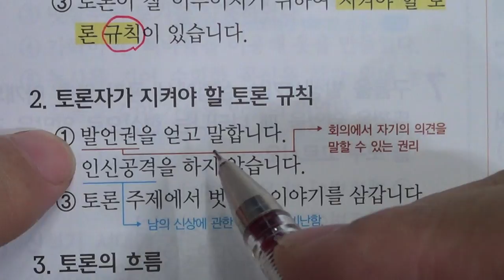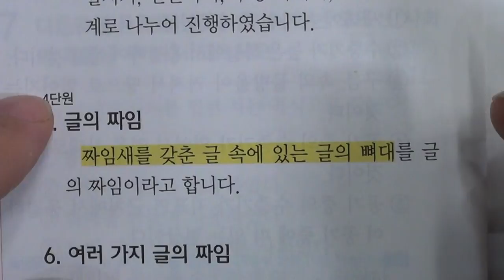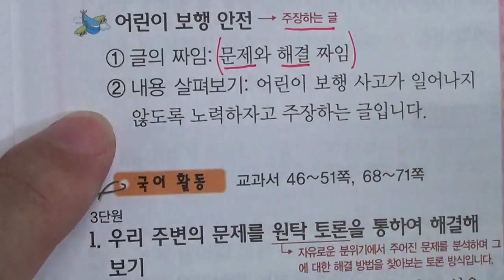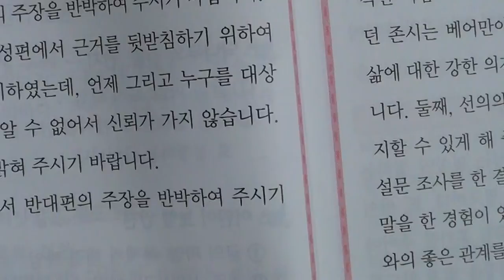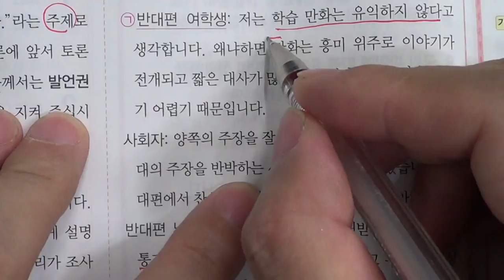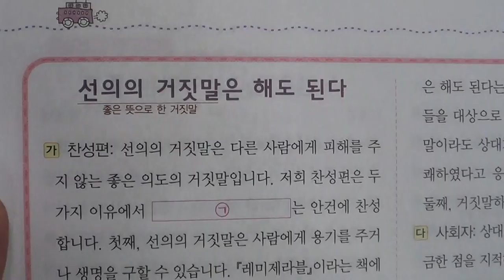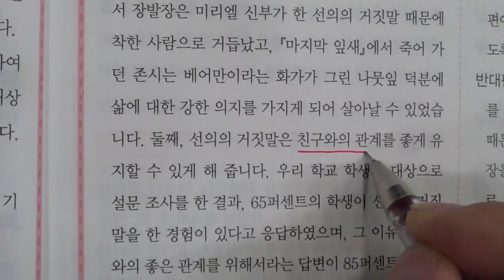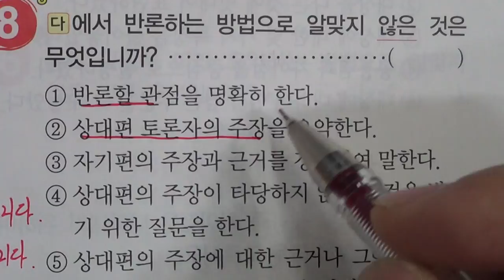■■2학기 중간고사■송도신도시 송도 학원 종합학원 신송중 박문중 신정중 해송중 먼우금초 신송초 송원초 송명초 명선초 신정초 해송초